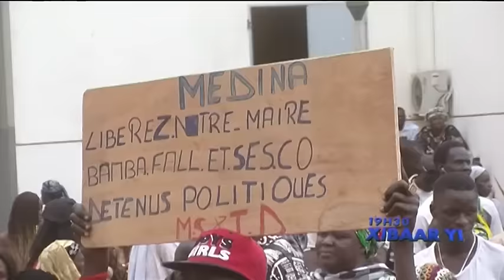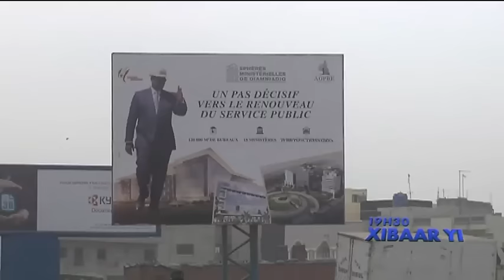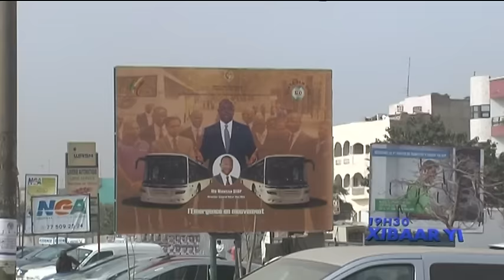REPLAY - Xibar Yi 19h - Pr : FATOU KINE DEME - 09 JANVIER 2017